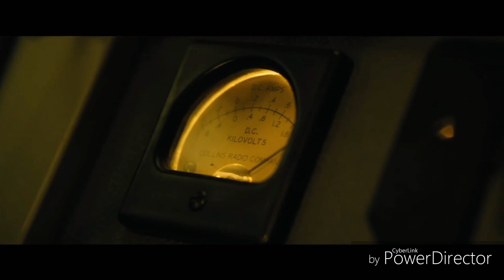¿Aparecerá BURNING GODZILLA en Godzilla el rey de los monstruos?